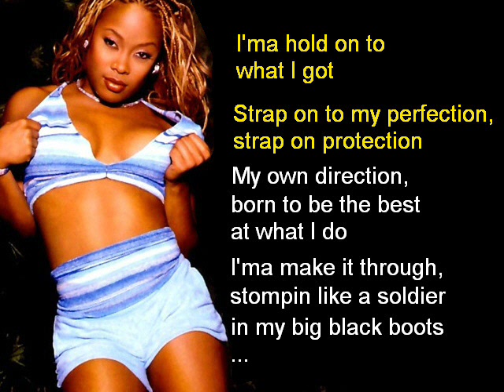Da Brat - Survivor Lyrics (remix)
This is the Da Brat's part from the 2001 remix of Destiny's "Survivor". I chose this song because Da Brat's been  released from prison after serving 21 months, which currently makes "Survivor" sort of a symbolic song.

Da Brat's famous for a wide range neat voice and extraordinary rapping skills, making her one of the best female rappers of all time.

Hope you enjoy the selection of photos.